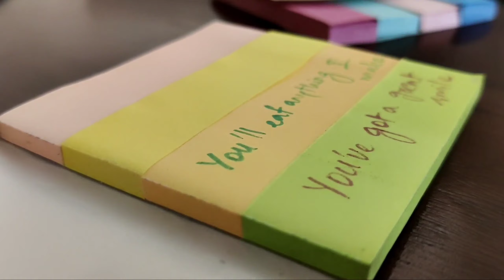சொதப்பல் Pizza 🍕🥺 | Hubby's prebirthday preparations | Birthday decor ideas | Homemade cake 🥳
Today's video is all about my hubby's birthday.. I've shared about what all I pre-planned for his birthday.. Hope you guys enjoyed the video..
See you all in my next video. Until then, take care.
Love,
Srijanani Ilancheliyan. 💕

Wheat banana cake, homemade pizza, party decor, DIY birthday decor, surprise plan, birthday surprise, boho, boho Lifestyle, a day in my life, garden updates, cooking tips, organisation tips, DIML vlog